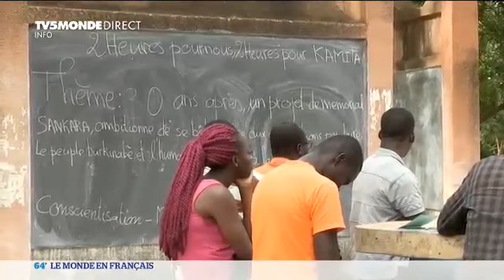Les raisons de la mort de Thoma Sankara du 15 10 2017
A la une francophone on explique le comment!